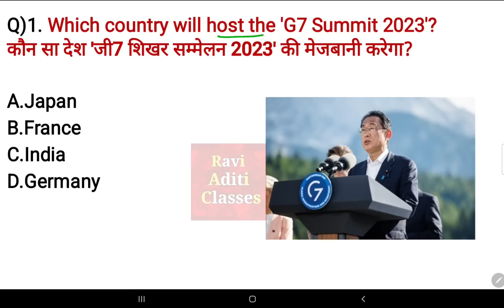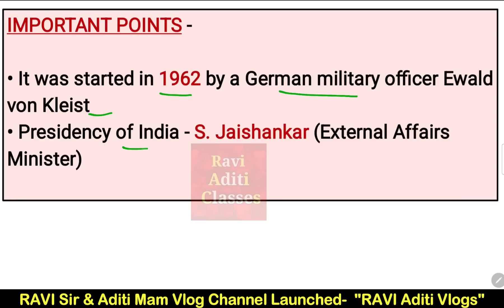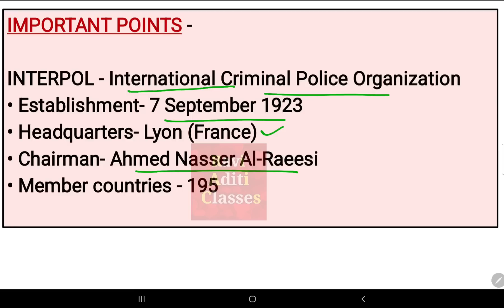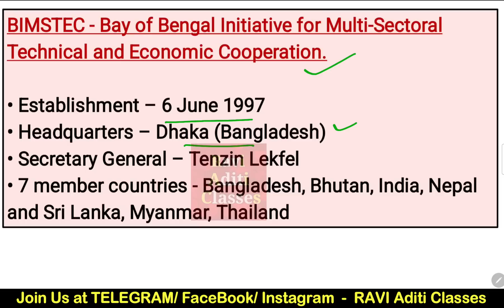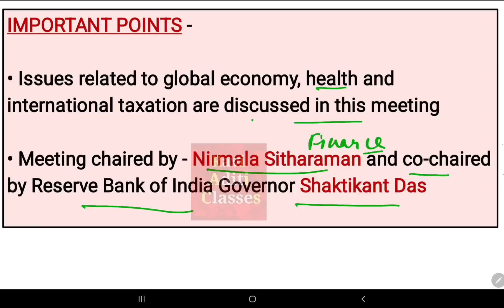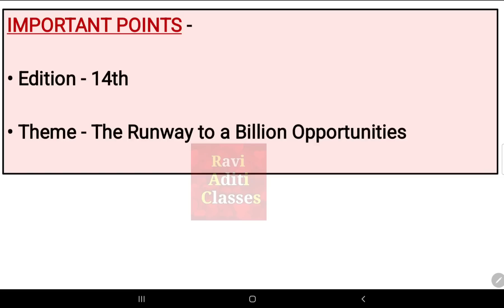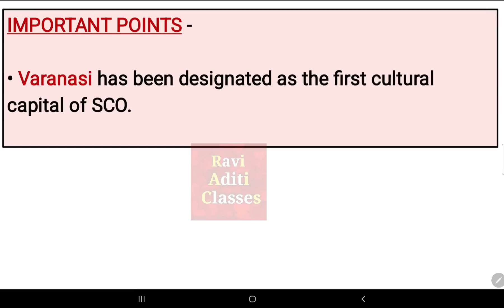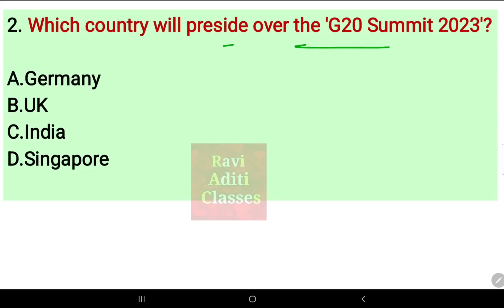Summits 2023 Current Affairs | Important Summit & Conferences | Summits Most Imp Questions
Summits 2023 Current Affairs in English.

Additional Information -